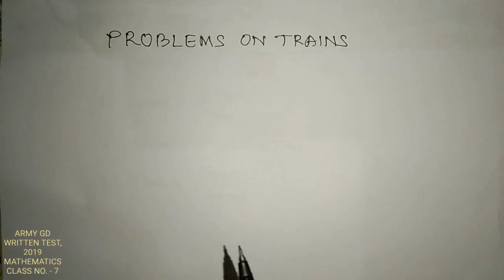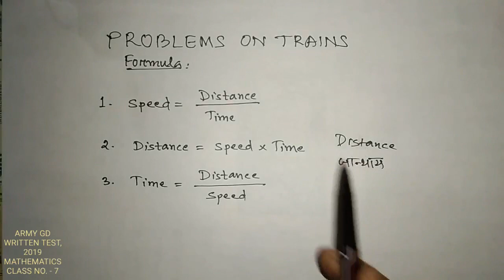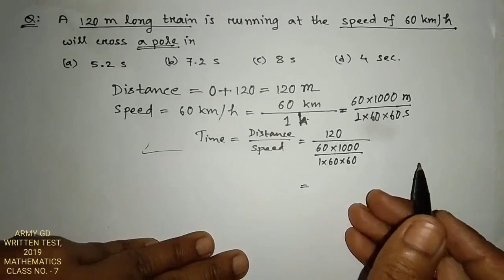ARMY GD WRITTEN TEST, 2019 || MATHEMATICS || CLASS NO. 7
आंनि गोदान YouTube Channel

SANKHANTHI ARW BIGIYAN नि लिंक 👇👇👇

UCCggkESrf4MNegkzcT2uCRQ